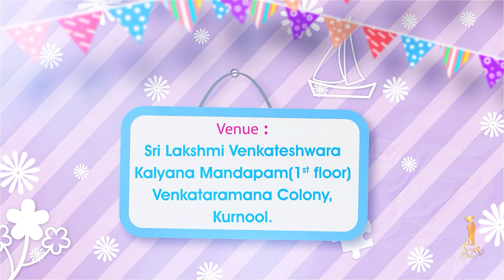Advaith 1st Birthday Invitation